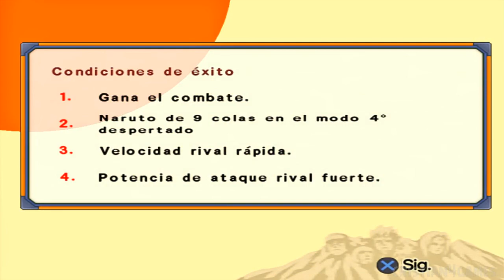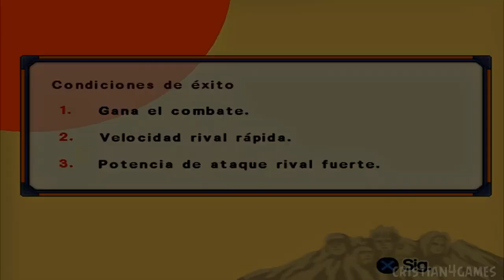Naruto Shippuden Ultimate Ninja 5 HD Español - Parte 9 - [KYUBI DESATADO] « [HD60fps]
Naruto Shippuden Ultimate Ninja 5 HD Español - Parte 1 - [REGRESO DE NARUTO] « [HD60fps]

Naruto Shippuden Ultimate Ninja 5 Modo Maestro PlayStation 2

Naruto Shippuden Ultimate Ninja 5 HD Español Parte 1 Naruto Uzumaki Gameplay Sub Español PS2 HD 720p 60fps

Naruto Shippuden Ultimate Ninja 5 Parte 1 Modo Maestro

Yamato VS Kabuto
Naruto Kyubi 4 Colas VS Orochimaru
Yamato VS Orochimaru
Sakura VS Yamato

Episodio número 1: La llegada de Naruto.
Episodio número 2: Los resultados del entrenamiento Naruto y Sakura contra Kakashi.
Episodio número 3: Batalla de Deidara contra Gaara.
Episodio número 4: El secuestro del kazekage.
Episodio número 5: Refuerzos, la partida del equipo de Guy.
Episodio número 6: Batalla, Kankuro contra Sasori (Hiruko).
Episodio número 7: Ida a la Aldea de la Arena.
Episodio número 8: El supuesto Itachi Uchiha.
Episodio número 9: El supuesto Kisame.
Episodio número 10: Ida al escondite de Akatsuki.
Episodio número 11: La búsqueda de los sellos.
Episodio número 12: Sakura y Chiyo contra Sasori.
Episodio número 13: Naruto y Kakashi persiguen a Deidara.
Episodio número 14: La resurrección del Kazekage.
Episodio número 15: Un nuevo compañero Sai.
Episodio número 16: Batalla, Naruto entrena con Yamato.
Episodio número 17: El puente de cielo y tierra ¡Orochimaru!.
Episodio número 18: Naruto desata las cuatro colas contra Orochimaru.
Episodio número 19: Yamato contra Kabuto.
Episodio número 20: tras los rastros de Sasuke.
Episodio número 21: El encuentro con Sasuke.
Episodio número 22: Batalla final, Naruto contra Sasuke

Naruto Uzumaki
Parte I
Parte II
Sakura Haruno
Ninjutsu Médico
Parte I
Parte II
Kakashi Hatake
Parte II: Sharingan
Sasuke Uchiha
Parte I
Parte I: Sello maldito Nivel 2
Ino Yamanaka
Parte I
Shikamaru Nara
Parte I
Parte II
Chōji Akimichi
Parte I
Parte I: Jutsu: Control de Calorías
Hinata Hyūga
Parte I
Kiba Inuzuka
Parte I
Shino Aburame
Parte I
Rock Lee
Parte I
Parte I: Puño Borracho
Parte II
Parte II: Ocho Puertas Internas
Neji Hyūga
Parte I
Parte I: Byakugan
Parte II
Parte II: Byakugan
Tenten
Parte I
Parte II
Maito Gai
Parte II
Jiraiya
Parte II
Parte II: Legendario Sannin
Tsunade
Parte II
Cuarto Hokage
Parte I
Parte I: Modo Hokage
Tercer Hokage
Parte I
Kurenai Yūhi
Parte I
Asuma Sarutobi
Parte I
Shizune
Parte I
Konohamaru, Udon y Moegi
Parte I
Hanabi Hyūga
Parte I
Primer Hokage
Parte I
Segundo Hokage
Parte I
Anko Mitarashi
Parte I
Gaara
Parte I
Parte I: Shukaku
Parte II
Parte II: Kazekage
Kankurō
Parte I
Parte II
Temari
Parte I
Parte II
Chiyo
Parte II
Haku
Parte I
Zabuza Momochi
Parte I
Itachi Uchiha
Parte II
Parte II: Tsukuyomi
Kisame Hoshigaki
Parte II
Deidara
Parte II
Parte II: C3
Sasori
Parte II
Parte II: Hiruko
Orochimaru
Parte II
Kabuto Yakushi
Parte II
Jirōbō
Parte I
Kidōmaru
Parte I
Tayuya
Parte I
Sakon y Ukon
Parte I
Kimimaro Kaguya
Parte I

Naruto Shippuden Ultimate Ninja 5 Walkthrough Parte 1 Español
Naruto Shippuden Ultimate Ninja 5 Let's Play Parte 1 Español
Naruto Shippuden Ultimate Ninja 5 Parte 1 Español
Naruto Shippuden Ultimate Ninja 5 Español
Naruto Shippuden Ultimate Ninja 5 Parte 1 Español HD
Naruto Shippuden Ultimate Ninja 5 HD
Naruto Shippuden Ultimate Ninja 5 720p60fps
Naruto Shippuden Ultimate Ninja 5 Gameplay Parte 1 Español
Naruto Shippuden Ultimate Ninja 5 Gameplay
Naruto Shippuden Ultimate Ninja 5 PS2
Naruto Shippuden Ultimate Ninja 5 Part 1
Naruto Shippūden: Ultimate Ninja 5 Part 1
Naruto Shippūden: Narutimate Accel 2 Part 1
ナルトナルティメットアクセル2 Part 1
Naruto Shippūden: Narutimetto Akuseru Part 1

Naruto Shippuden Ultimate Ninja 5 PS2 Español

Naruto Shippuden Ultimate Ninja 5 Parte 1 Español PS2